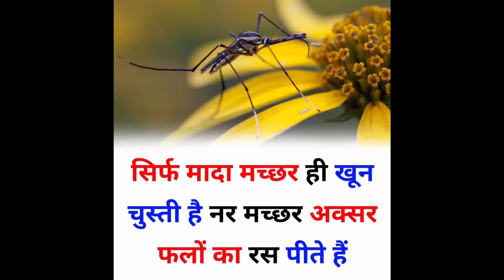Most Important Questions For UPSC, IAS, IPS, SSC Interview Questions 🔥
Exam में पूछे जाने वाले सवाल || Most Important GK For UPSC.

About India || Most Important GK For UPSC, IAS, IPS

All Exam
All Materials
UPSC
science
carbonic aml
Reasoning
Computer Key
Shortcut Keys
Maths